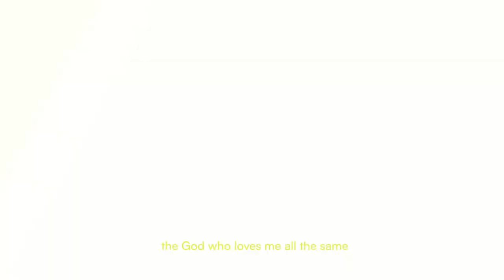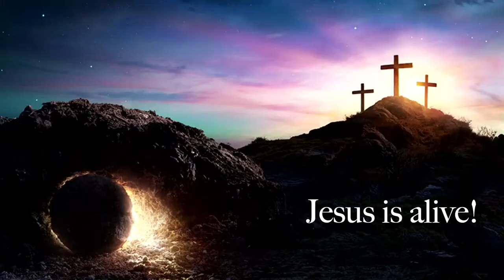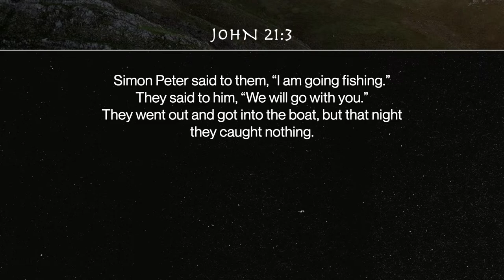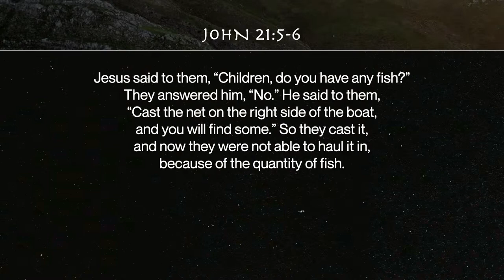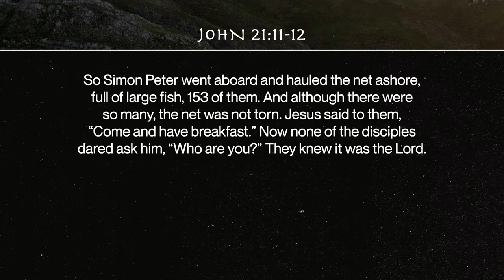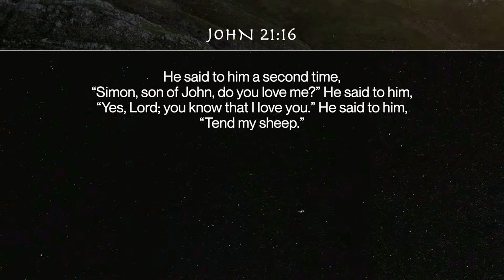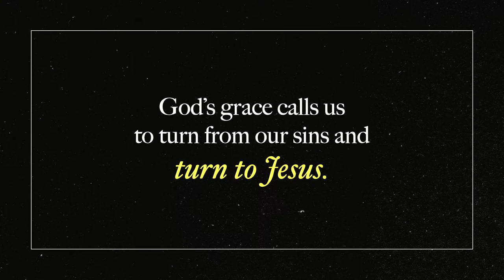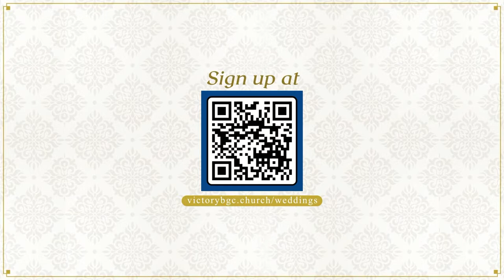Do You Love Me? | Place of Grace Week 2 | Daniel Trinidad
Welcome to our Sunday 2PM Service. We are glad to have you with us for the resurrection weekend!

Join us for Week 2 of our series Place of Grace: Third Appearance, Three-fold Restoration.

When Mary Magdalene visited Jesus’ tomb after His crucifixion, she discovered the stone rolled away and the tomb empty. That day signaled Christ’s triumph over death, which forever changed the course of history.

The empty tomb serves as a place of grace, hope, and redemption, reminding us that we can live with purpose, knowing that our lives are anchored in His victory and the promise of eternal life.